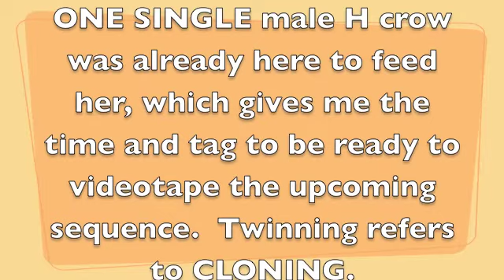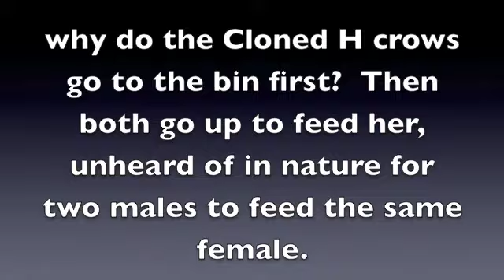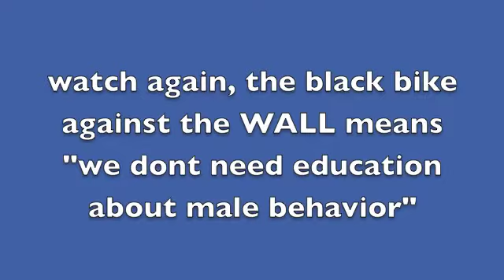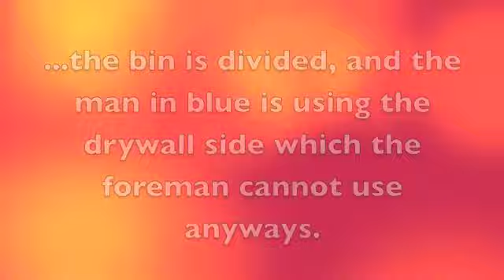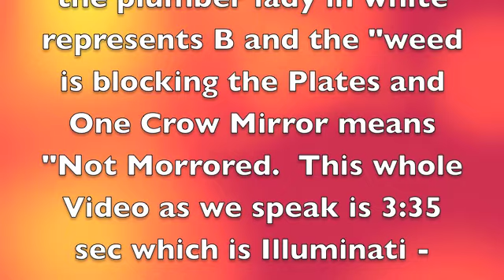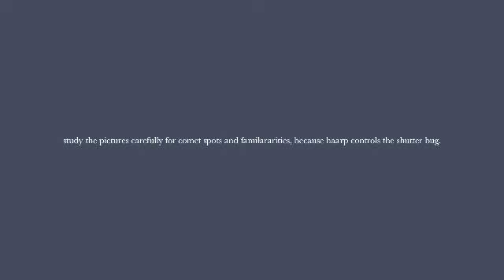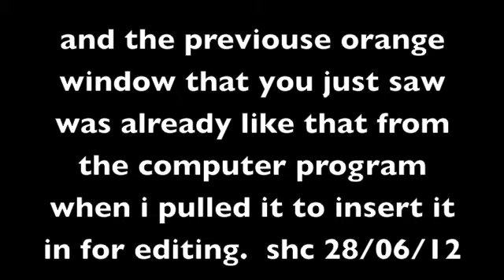Thee 306 Crow